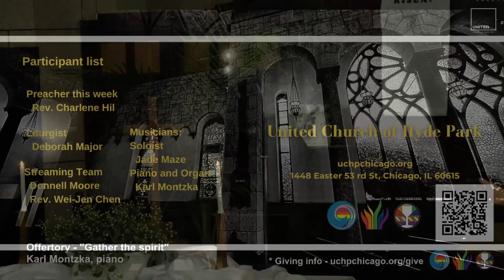Gather the spirit (April 23 2023)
Offertory "Gather the spirit"
Musicians:
Karl Montzka, Piano